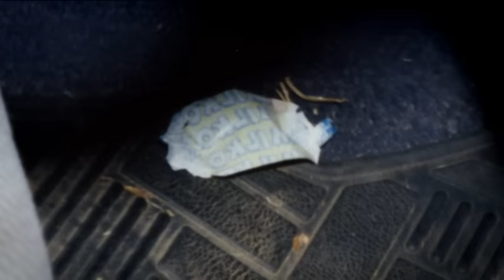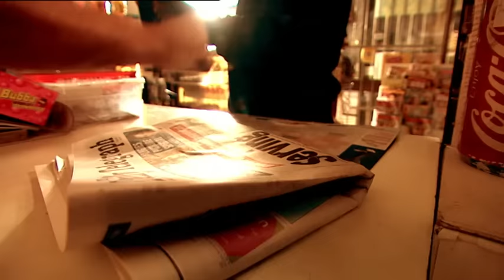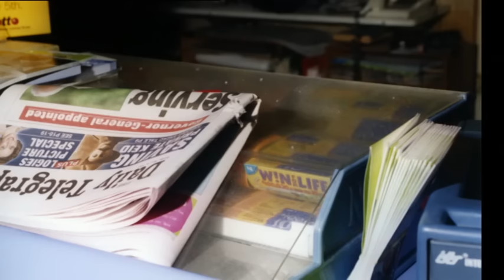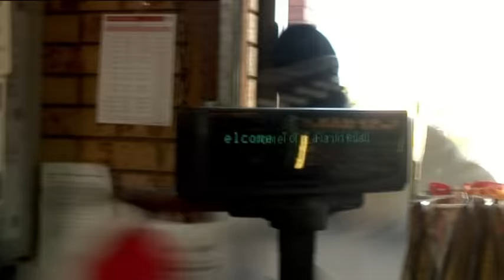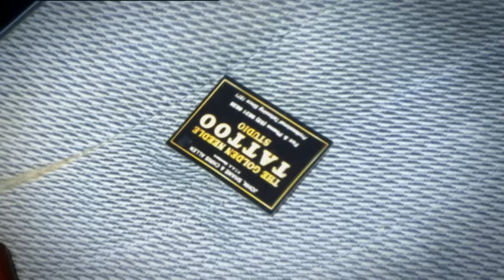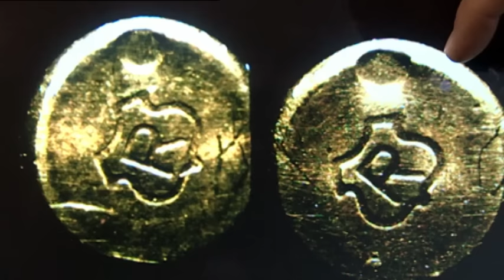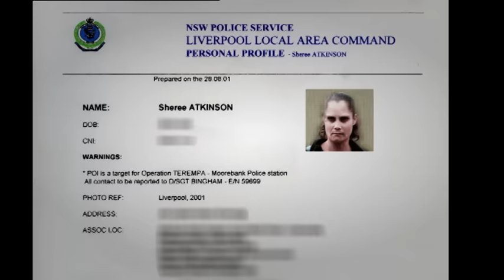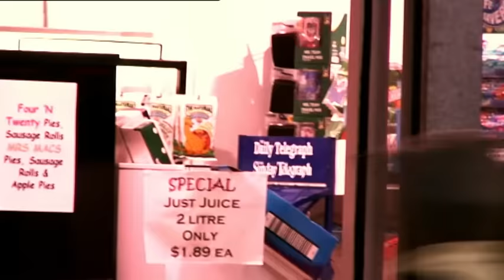Simple traffic infraction escalated into high speed pursuit with armed robbers | Aus Crime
When a young police officer pulled over a car for a simple traffic infringement, he never imagined it would turn into a high speed chase. As they roared through the Sydney suburb of Chipping Norton, one of the passengers in the car leant out the window and began shooting at police.